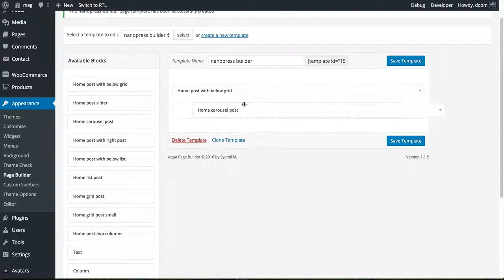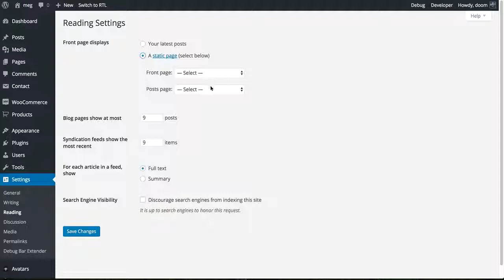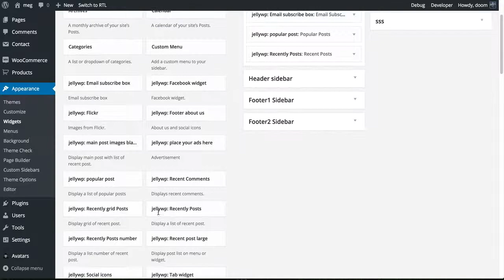nanopress magazine home page